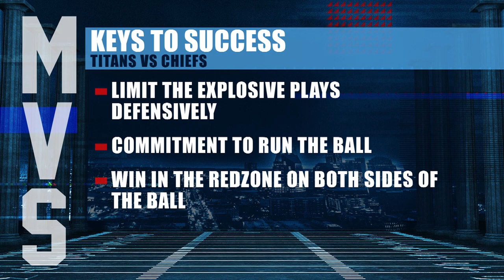Mike Vrabel's Keys to Success | Week 10 Titans vs. Chiefs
Titans head coach Mike Vrabel offers his keys to success in Sunday's Week 10 game against the Kansas City Chiefs at Nissan Stadium.